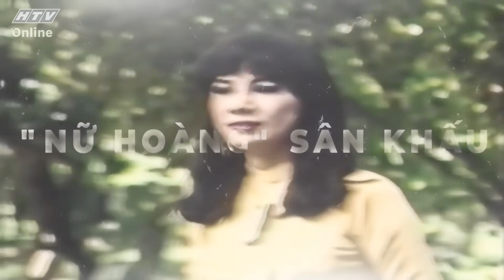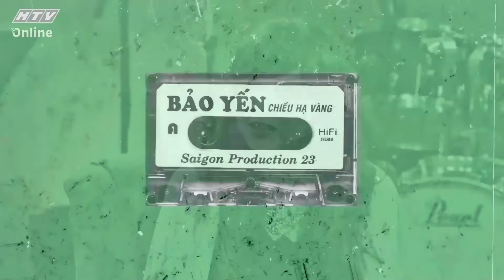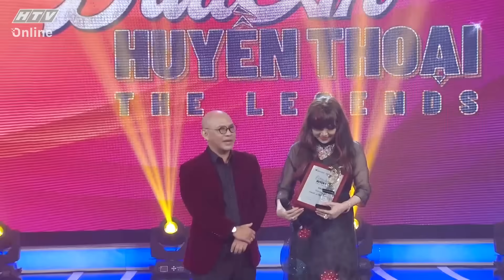DẤU ẤN HUYỀN THOẠI | Ca sĩ Bảo Yến ngậm ngùi kể chuyện tình buồn | DAHT - TẬP 2 FULL | 19/5/2021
“Dấu ấn huyền thoại” phát sóng 20g35 thứ tư hàng tuần trên HTV7.

"Dấu ấn huyền thoại" là chương trình âm nhạc kết hợp talkshow độc đáo, được xây dựng với mong muốn tôn vinh các nghệ sĩ gạo cội trong làng âm nhạc Việt, đặc biệt là dòng nhạc cổ, nhạc truyền thống dân tộc.
Đây là sân khấu lưu giữ những câu chuyện phía sau ánh hào quang, gợi nhớ một thời hoàng kim của các nghệ sĩ "huyền thoại" như: NSND Bạch Tuyết, NSND Thanh Tuấn, NSƯT Hải Phượng, danh ca Bảo Yến, nghệ sĩ Thanh Hằng, nghệ sĩ Đình Văn, nghệ sĩ Ngọc Sơn...
Trong chương trình này, các khách mời sẽ tham gia vào hai phần chính gồm talkshow và mini liveshow. Theo đó, các bậc tiền bối sẽ "một lần kể hết" về sự nghiệp âm nhạc, những chặng đường khó khăn, những thành tựu và cả những câu chuyện về cuộc sống đời tư, cuộc sống nghệ thuật hiện tại khi âm nhạc đang dần trở nên đa dạng, "hợp thời" hơn.

Cú pháp tìm nhanh chính xác: "HTV DAHT" hoặc "HTV DAHT Tap XYZ".
HTV DAU AN HUYEN THOAI | HTV DAHT #2 FULL | 19/5/2021